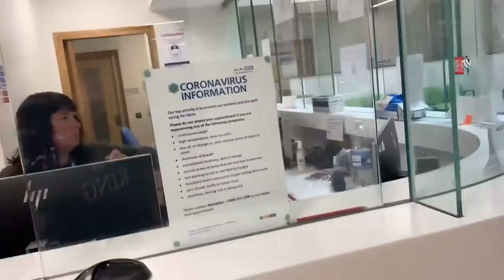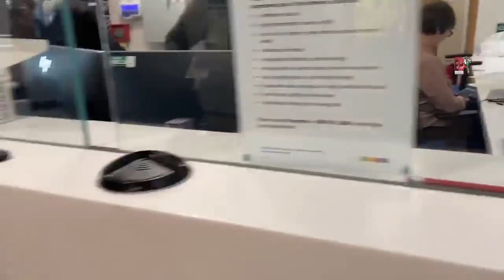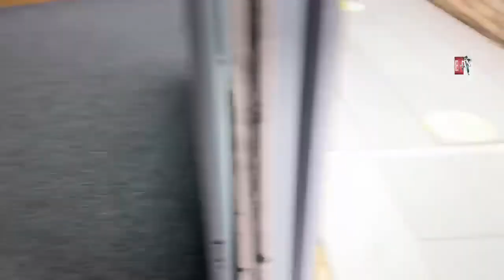Brian Harvey demands to see a doctor NOW!!